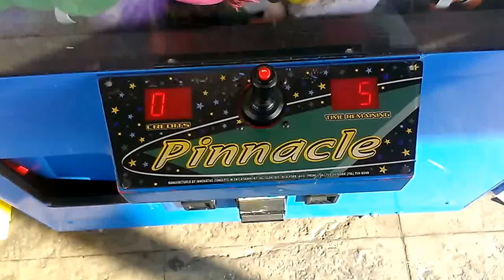PINNACLE CLAW MACHINE@ WALMART BEATING PAYOUT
THIS WAS FILMED ABOUT A WEEK AGO  AT MY LOCAL WALMART HERE I AM JUST GETTING LUCKY ON BEATIN PAYOUT ON PINNACLE CRANE